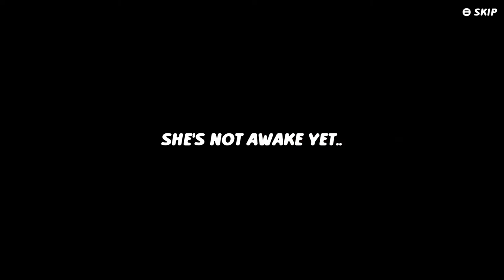NeverAwake Demo & Trailer ( Indie Game 3D Bullet Hell Action Shmups PC Steam Indie Trailer Boss )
👻❤👻 About 👻❤👻
A girl who never wakes up. She has been fighting monsters in her dreams... "NeverAwake" is a nightmarish twin-stick shooter with a unique worldview and original game rules.